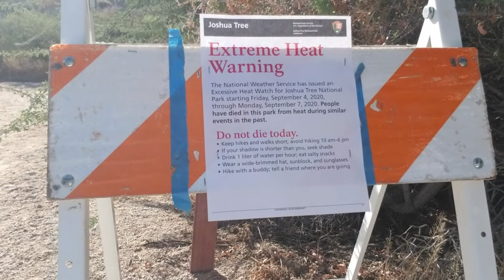Joshua Tree National Park: Bouldering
Second part of my Joshua Tree visit. Really need to go back and explore more of the park.